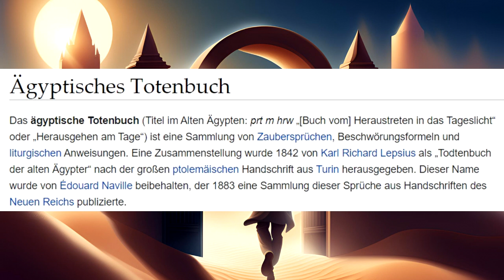Wie die Götter zu den Menschen kamen (3) | Anubis Channeling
***TRIGGERWARNUNG SUIZID ***
Im Finale dieser 3-teiligen Geschichte erzählt Anubis, wie er endgültig zu dem wurde, der er heute ist. Ein Helfer in der größten Not. Die Energie, zu der wir noch Zugang finden können, wenn alles Licht und alle Hoffnung außer Reichweite sind.

In dieser Reihe versuche ich eine Hommage an das wunderbare Werk "Gespräche mit Gott", jedoch stehe ich im Kontakt zu den alten Göttern. Zudem ist das Kernthema immer die Trauer – einer der niedrigsten Schwingungsfrequenzen des Menschen, die noch immer zu wenig Beachtung und Verständnis erfährt.

Jede Menge weitere Gespräche mit Wassergöttin, Waldgott Cernunnos, ortsgebundenen Göttern, der personifizierten Liebe, dem Aspekt der Wut und vielen mehr findet ihr auf meiner Webseite.